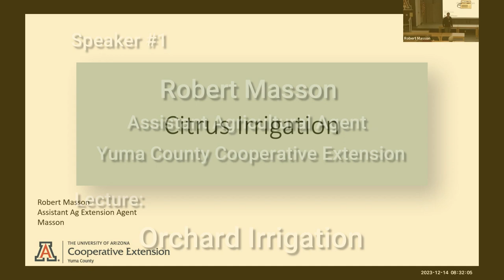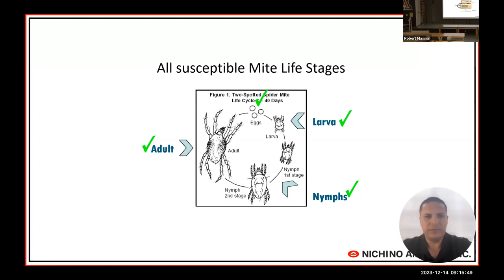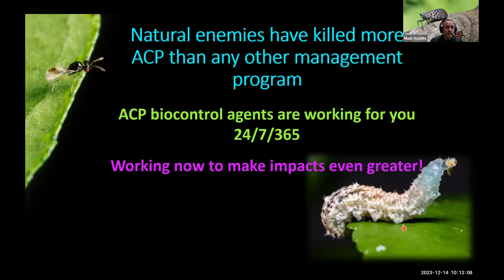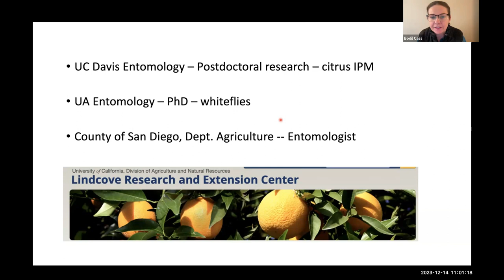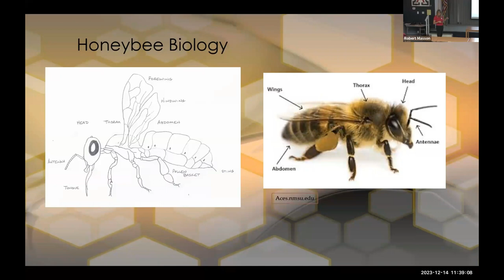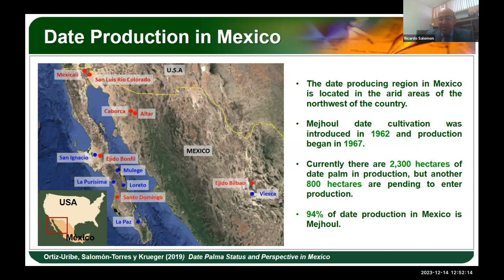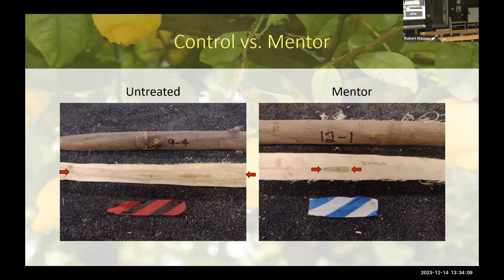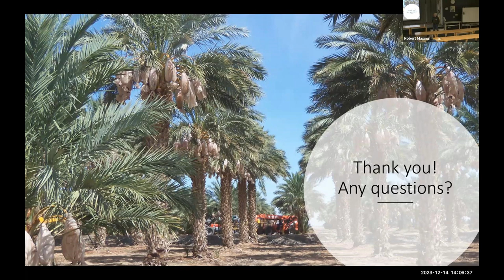2023 Arizona Winter Citrus and Date Palm Seminar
The 2023 Arizona Winter Citrus and Date Palm Seminar hosted by the University of Arizona Yuma County Cooperative Extension covered many topics like a Citrus and Date Palm research update, Industry product updates, Orchard Irrigation Practices, Asian Citrus Psyllid, and the South American Palm Weevil. Plus, Date Palm research at the University of Sonora and the status of the Date Palm industry in Mexico.